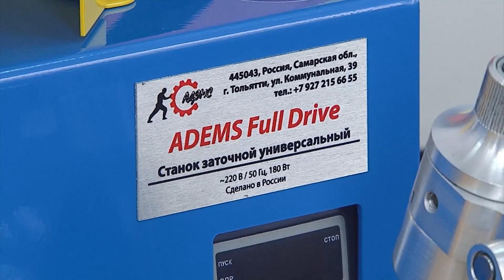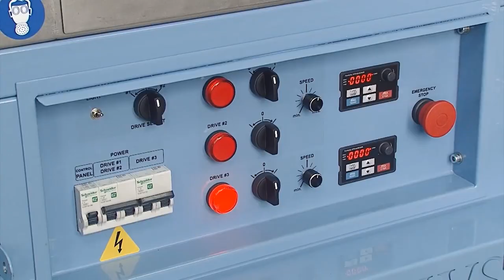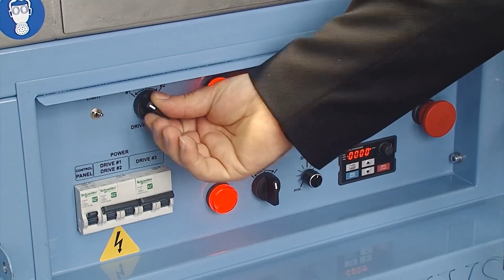Интервью с месье Жан-Поль Бабином, европейским заточником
Жан-Поль Бабин владеет Французким государственным сертификатом Ножевого сертификационного центра в области парикмахерского и хирургического инструмента. Также он награжден званием Мастер-заточник Хикари (Hikari)  группой компаний Хикари Япония.

Жан-Поль занимается бизнесом по заточке более 35 лет, как заточник, дизайнер и обучающий специалист, кроме этого владеет собственной разработкой ножниц (Sokoo Scissors). Лично заточил более 270 000 ножниц.

Инструктор международного класса и руководитель по профессиональной подготовке на предприятии Хикари (Япония).

Подробно и интересно об отличиях в подходах и технологиях,  о там, как развивается заточной бизнес, и рынок в целом в Европе и США.

Mr. Jean-Paul Babin, holds a French State certification of Cutler Certification Specializing in Hair Scissors &amp; Surgical Instruments (CNCP), He was also awarded the title Master Hikari Craftsman from the Hikari Team in Japan, Jean-Paul has been in the Sharpening business as a Sharpener, Designer, and consultant for over 35 years….including his Own Scissor Line (Sokoo Scissors) and has sharpened in excess of 270,000 Shears/Scissors.".